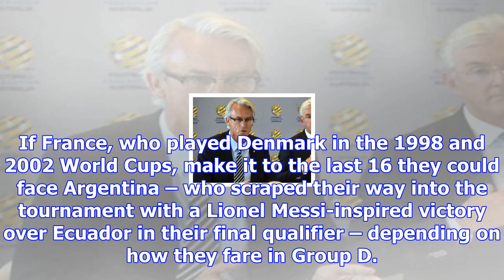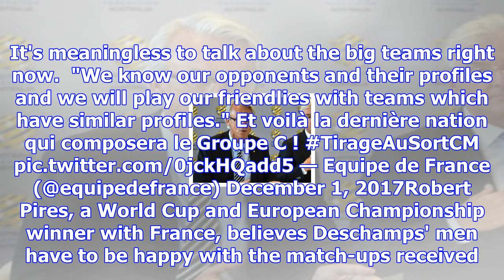Deschamps earmarks argentina as potential france threat | goal.com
Didier Deschamps acknowledges France's World Cup group could have been worse, but has earmarked Arge...